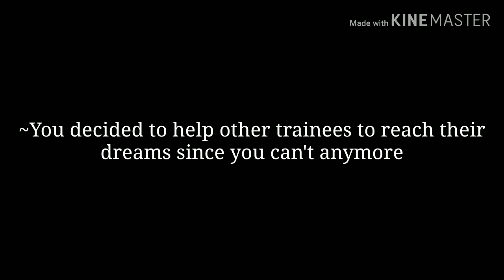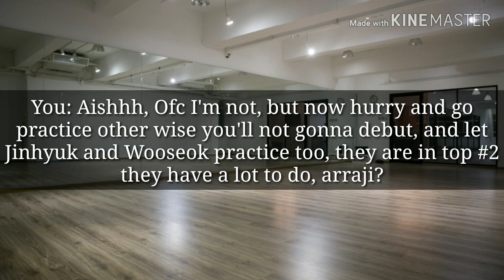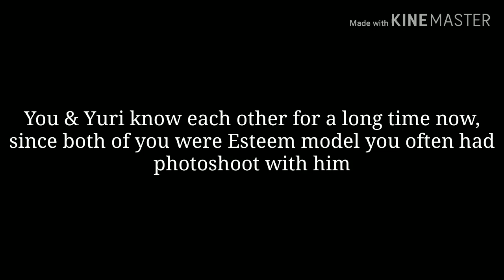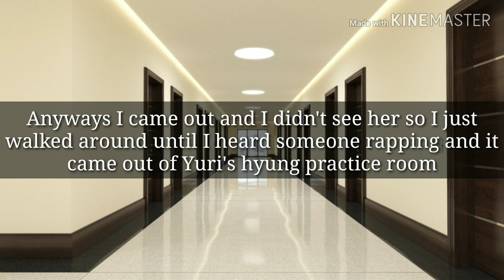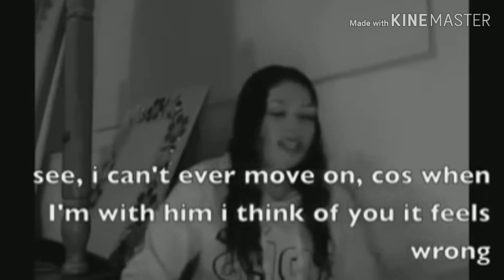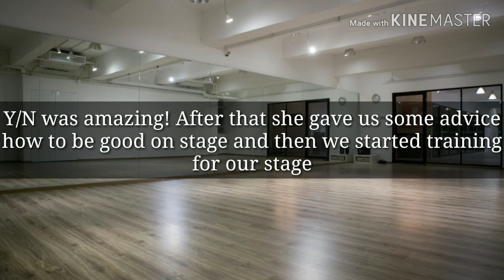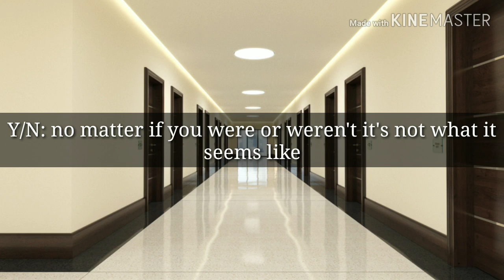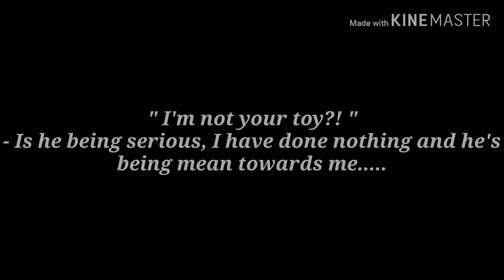~He has a crush on you {Kim Wooseok} One-shot pt.1